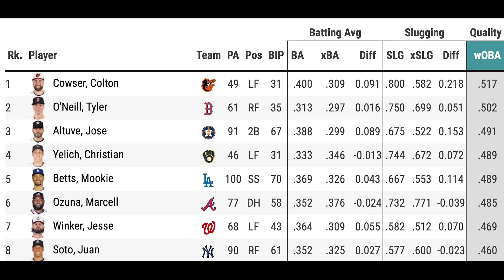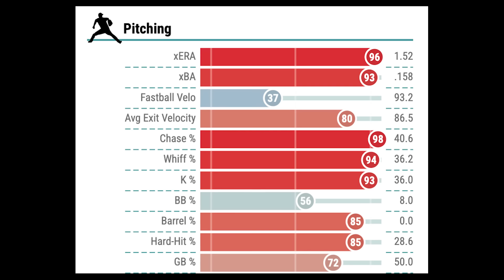Add These Players NOW! Fantasy Baseball Week 4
Grab these hot hitters and pitchers for fantasy baseball while you can! Pierre breaks down the top options on the waiver wire.

0:00  Hitters to Add Now!
9:33  Pitchers to Add Now!
Do you play MLB The Show? Want affordable Stubs from a trusted source?